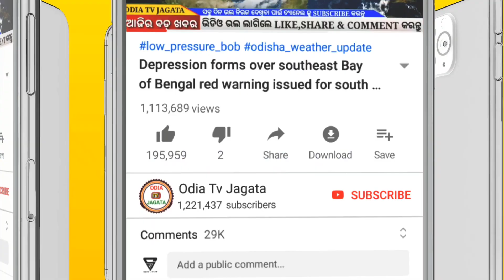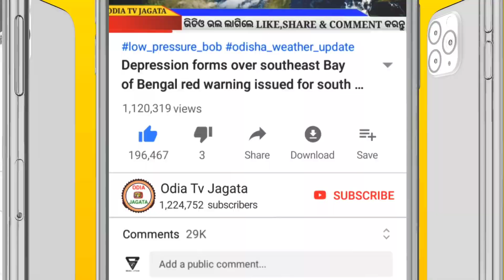ଓଡ଼ିଶା ମୁହଁ ରେ ଲଘୁଚାପ ପୁଣି ୩ ଦିନ ପ୍ରବଳ ବର୍ଷିବ, ସତର୍କ କରାଇଲେ ପାଣିପାଗ ବିଭାଗ ୧୬ଟି ଜିଲ୍ଲା ର ପ୍ରବଳ ବର୍ଷା!